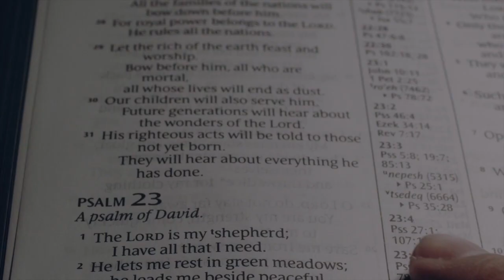The King In His Beauty — Isaiah 33:17